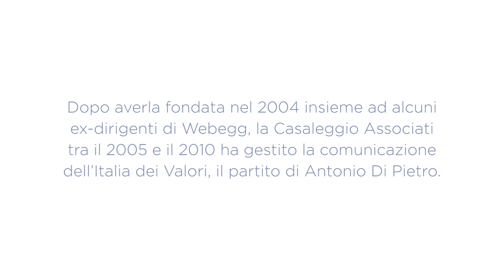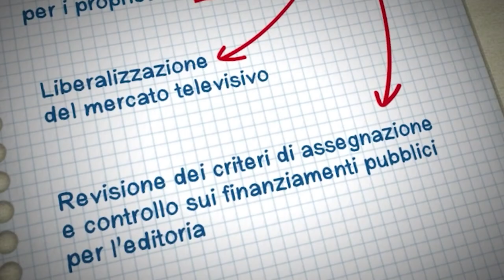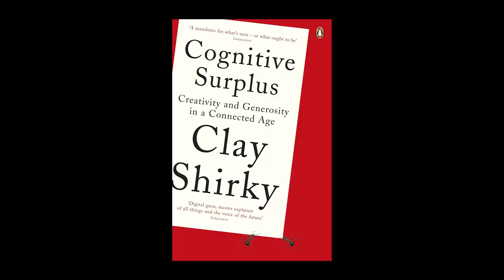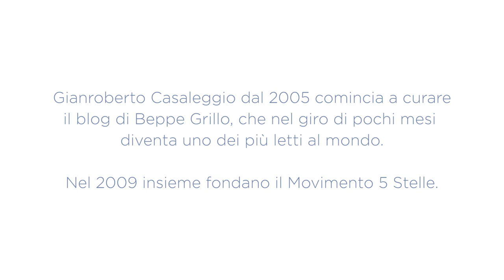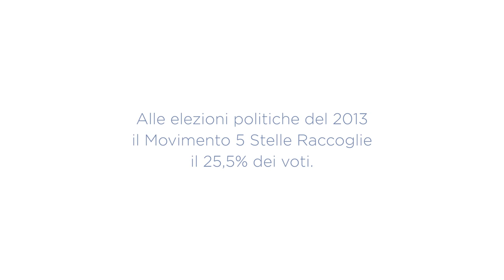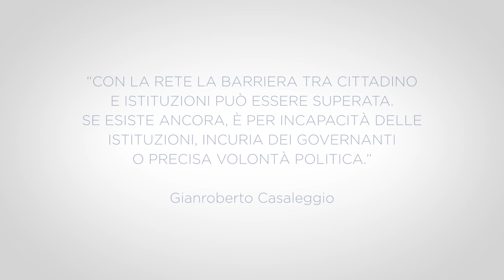SUM#05 – Parte 5: Gianroberto Casaleggio. Una nuova idea di politica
Le rivoluzioni nelle comunicazioni sono sempre state al centro dei cambiamenti delle organizzazioni sociali e secondo Gianroberto Casaleggio, Internet consentirà di superare le barriere tra cittadino e istituzioni.
Per questo la sua idea di democrazia diretta, resa possibile dalla Rete, rappresenta una nuova centralità del cittadino nella società, intesa come un'evoluzione del concetto di democrazia:
«Il nostro obiettivo è la partecipazione diretta dei cittadini alla cosa pubblica, la democrazia diretta senza leader.»

Si ringraziano: Francesco Bellocchio, Max Bugani, Rocco Casalino, Davide Casaleggio, Doriano Cranco, Pietro Dettori, Alessandro di Battista, Antonio di Pietro, Massimo Fini, Marco Gaudenzi, Aldo Giannuli, Beppe Grillo, Gianluigi Nuzzi, Virginia Raggi, Enrica Sabatini, Valerio Tacchini, Silvia Virgulti.

SUM#05 –  Una nuova idea di politica.